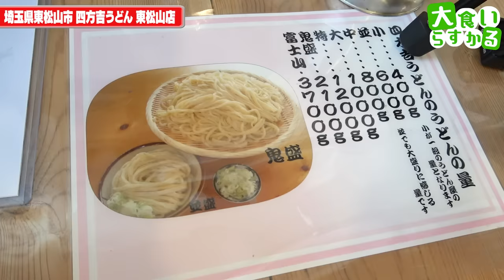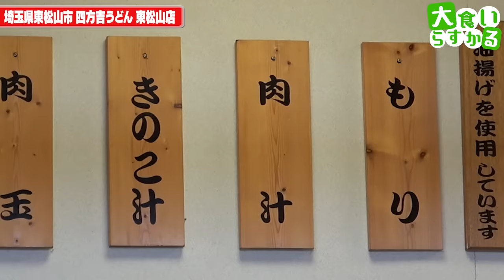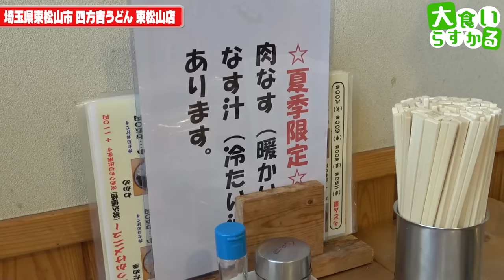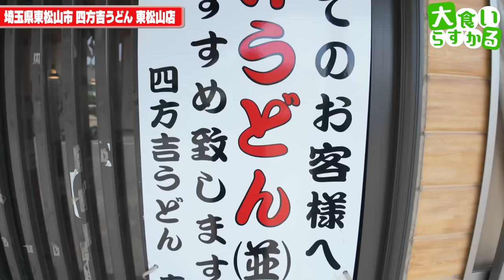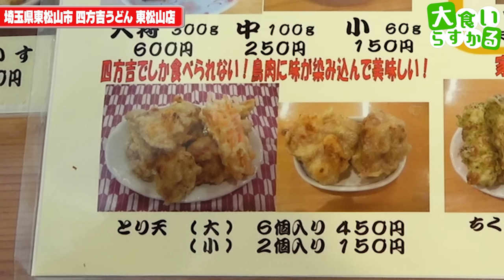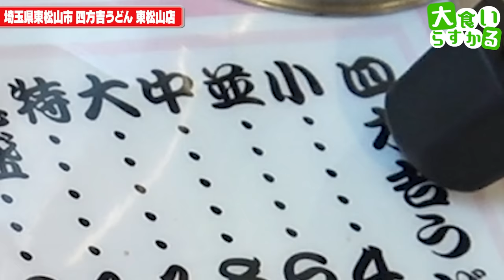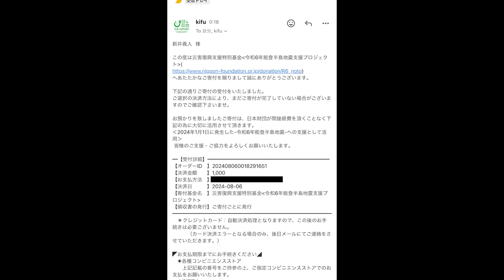【富士山盛り】デカ過ぎて店内が驚愕する爆盛りうどんを提供する超人気店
四方吉うどん 東松山店
埼玉県東松山市下青鳥162

今回はみんなが行っていてずっと気になっていたこちらのお店
みんな、店名をYouTubeで調べてみて
すげぇ満腹になったと思って自分でも見てみたら
同じのを食べてる他の人の総重量がぶっ飛んでるの
うどんが膨らんだんじゃなく多分多いんだわw